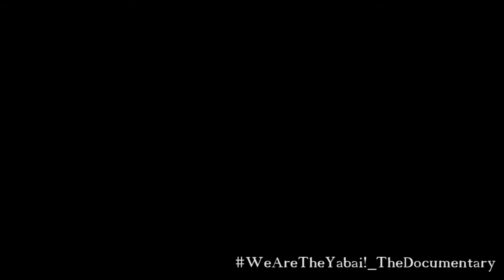We Are The Yabai! - The Documentary - teaser 04 (HD - sub eng, sub ita)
We Are The Yabai! - The Documentary - teaser 04 (sub eng, sub ita)
Finally The Yabai! in High Definition!